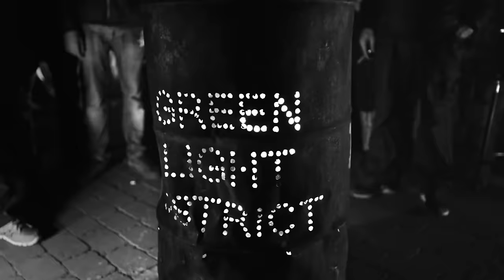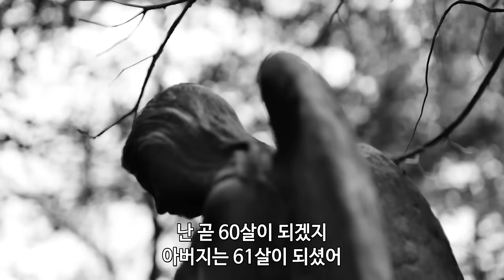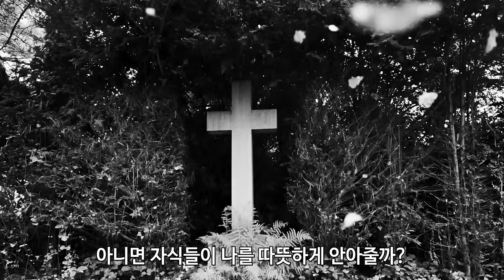루카스 그레이엄 (Lukas Graham) - 7 Years 가사 번역 뮤직비디오